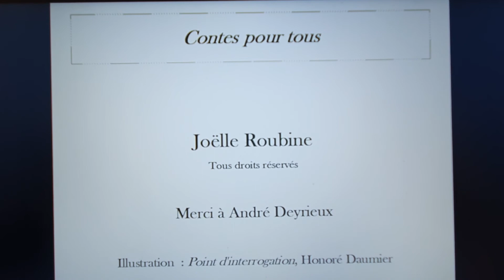Monsieur Videmouche et la brigade de ponctuation – Contes pour tous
Les contes pour tous sont des réflexions métaphysiques ayant pour thème central la solitude du fond de l'âme. Chaque texte raconte une histoire poétique portée par des individus imaginaires, des lieux incongrus, des situations inattendues...
Voici une brève histoire de ponctuation.
Illustration : « Point d'interrogation », Honoré Daumier, Musée Carnavalet – Histoire de Paris
Ce conte est à retrouver dans mon livre paru en mars 2024 chez BoD et intitulé « Pour trente-cinq mille carrés Hermès », ISBN: 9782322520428.